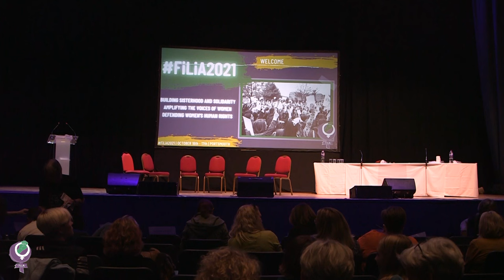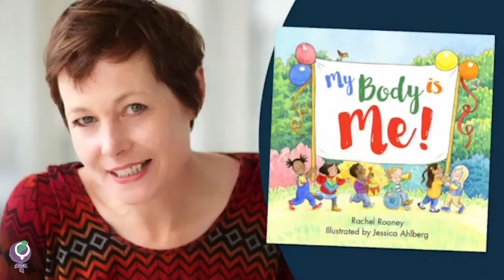Courage Calls to Courage: In Conversation with Maya Forstater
Maya Forstater in an informal discussion with some of the women who have stood up for women's rights and against gender ideology: Stephanie Davies Arai with parents and schools, Joanna Cherry in parliament, Jenni Murray in the media, Laoise Uí Aodha de Brún in Ireland, Vaishnavi Sundar in India. What got them started? What keeps them going?

Speakers
Maya Forstater - Sex Matters
Joanna Cherry - SNP MP
Jenni Murray - Broadcaster
Stephanie Davies-Arai - Transgender Trend
Laoise Uí Aodha de Brún - The Countess, Founder
Vaishnavi Sundar - WHRC India, Country Contact